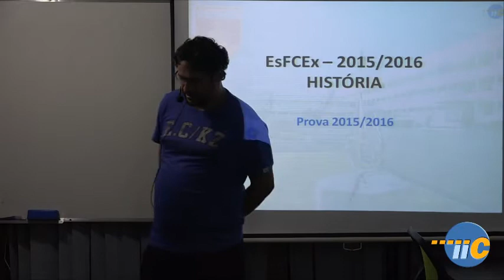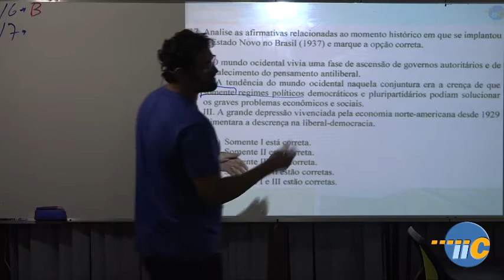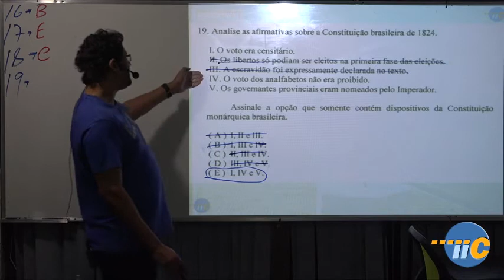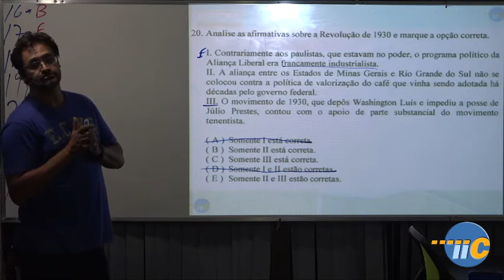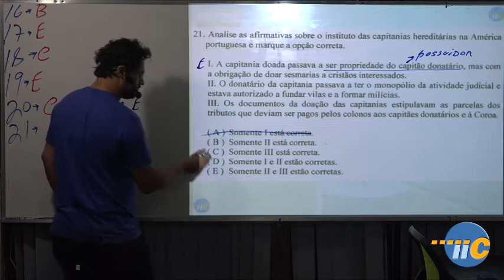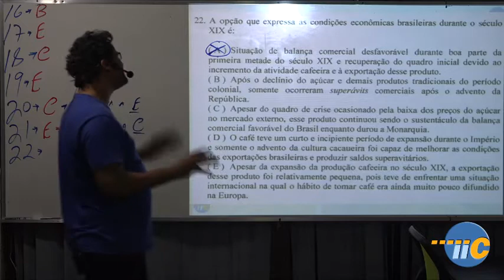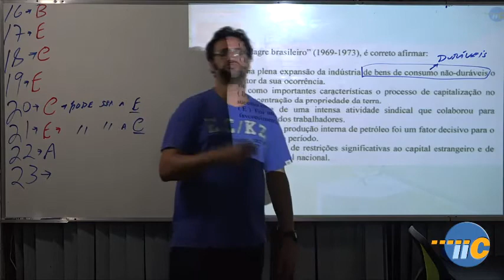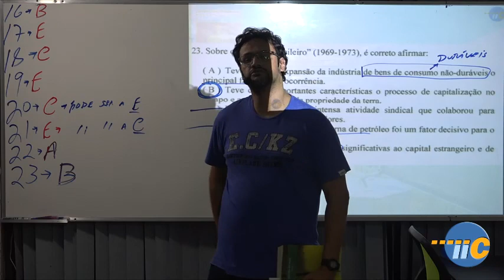EsFCEx - Resolução da prova de História - 2015/2016